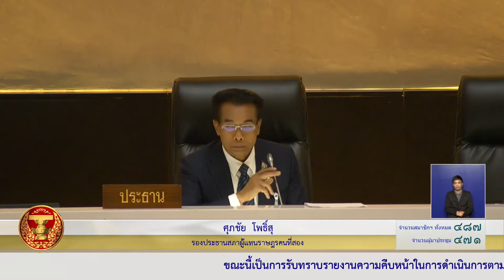ดนุชา พิชยนันท์ ชี้แจง รายงานปฏิรูปประเทศ 4พย63